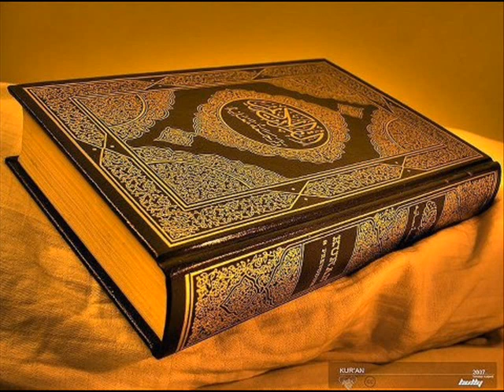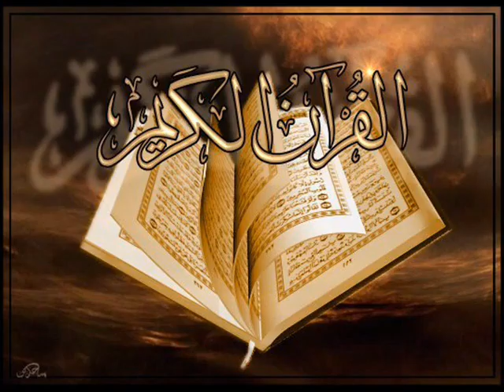Sermon Vendredi 28 Juin 2013 Ihsaan